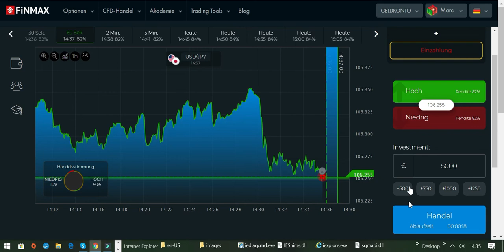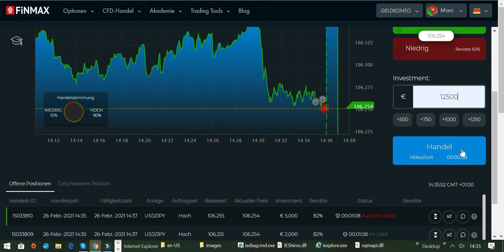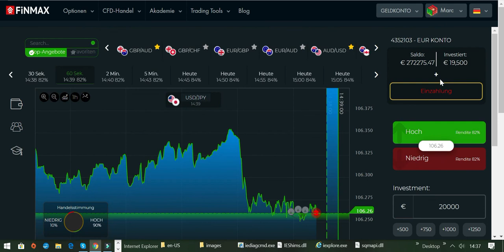Erfolgreich Traden im kurzfristigen Zeitrahmen